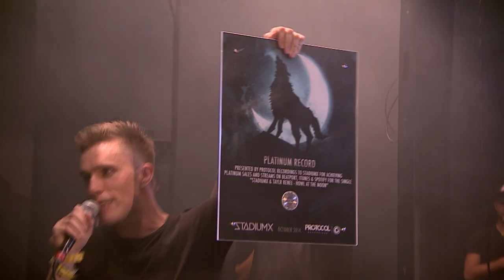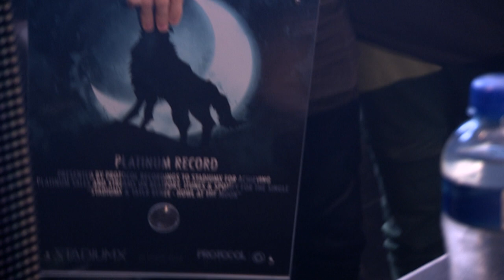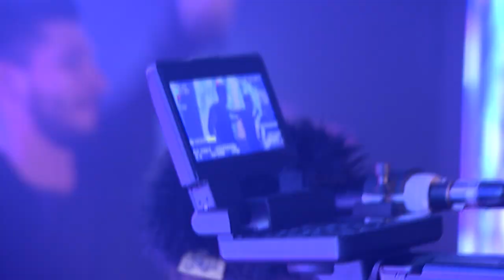Nicky Romero + Stadiumx | Platinum Plaque | Protocol 'ADE Reboot'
Nicky surprised duo 'Stadiumx' with a Platinum Plaque for their previous Protocol release 'Howl At The Moon'.